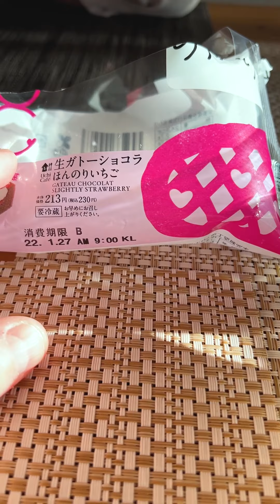Colazione con i dolci del combini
Buongiorno dal Giappone! Sono usciti dei nuovi dolci molto popolari qui in Giappone: ovviamente noi li abbiamo comprati ed assaggiati a colazione per voi 😀

TUTTE LE LIVE POTETE SEGUIRLE IN DIRETTA PARTECIPANDO IN CHAT SUL MIO CANALE TWITCH: